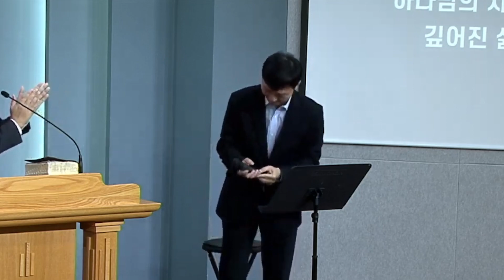(찬양) 깊어진 삶을 주께 - 2024 신년감사예배 특송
새해 표어가 '균형있는 성장'이라
한해 동안..
우리의 예배와 성도로서의 삶이
더욱 깊어지길 도전하며
이 찬양을 나누었습니다..^^